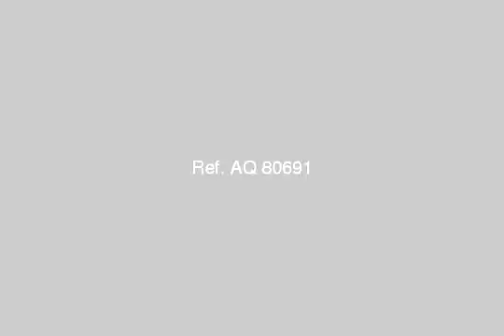Apartment For Sale In Shoubra Cairo - mlseg.com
- شبرا القاهرة - Egypt Real Estate |    Greater Cairo |    Shoubra |     Apartment For Sale